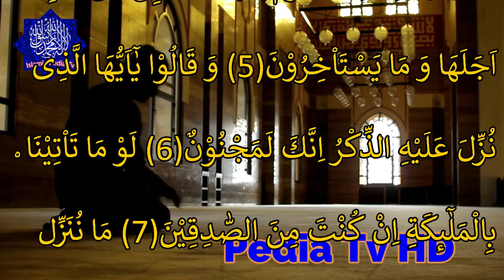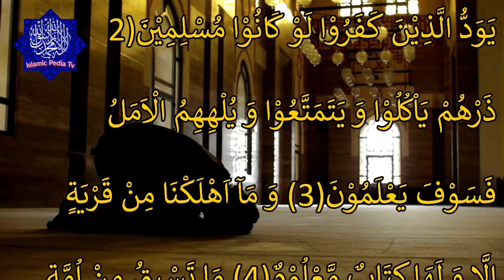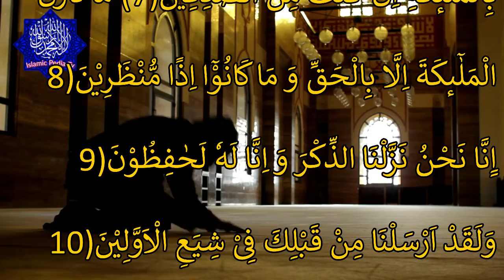Surah Al Hijr ؔIslamic Pedia TV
SurahAlHijr ؔIslamic Pedia TV